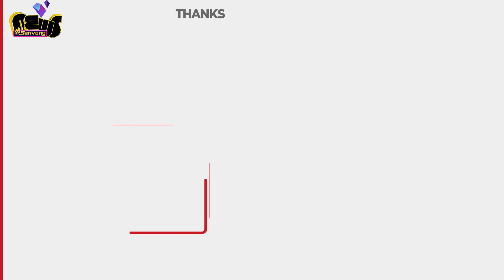Xe buýt 'c.h.á.y' ngùn ngụt trong hầm chui An Sương